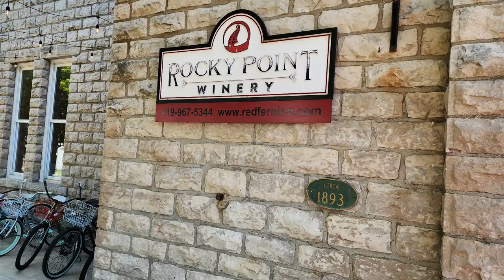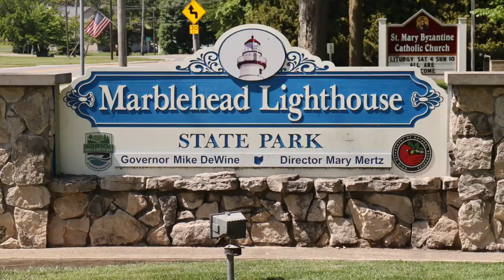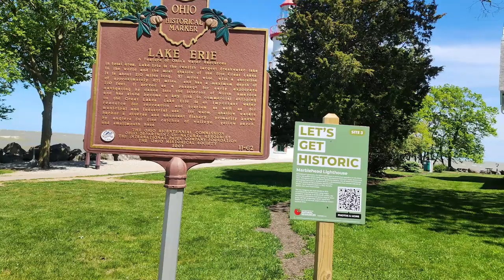Marblehead, Ohio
Marblehead is a village in Ottawa County, Ohio. it sets at the tip of the Marblehead Peninsula which divides Lake Erie from Sandusky Bay. Marblehead is home to the Marblehead Lighthouse, the oldest continuously operating lighthouse. The lighthouse was built in 1821. Marblehead is home to the United States Coast Guard Station. Marblehead is a perfect getaway, close to so much. Like Put-In-Bay, Middle Bass and North Bass Islands. There are many little shops and dining in the Village of Marblehead.